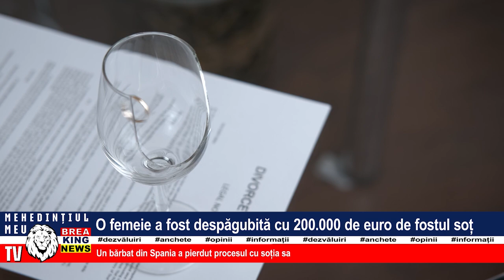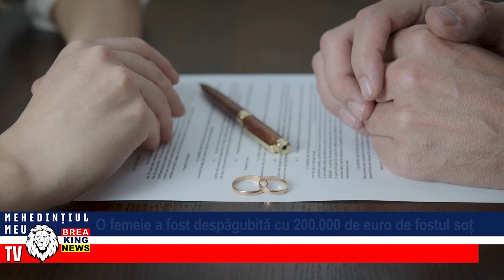O FEMEIE A FOST DESPĂGUBITĂ CU 200.000 DE EURO DE FOSTUL SOȚ